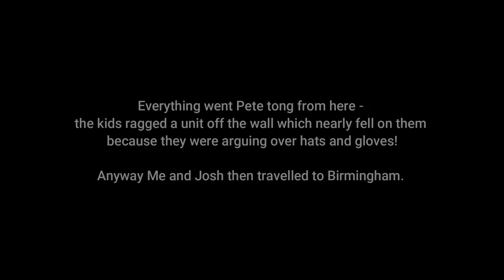THE REALITY OF HALF TERM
If you have any questions regarding anything in the vlog please let me know!

SHOP MY SKINCARE:
Facial Roller:

Charlotte tilbury face cream:

Charlotte tilbury serum:

Love and light xoxo